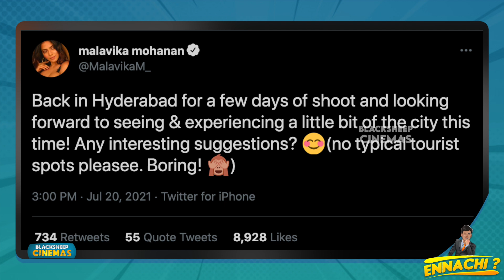Mari Selvaraj இயக்கத்தில் Udhayanidhi Stalin | Malavika Mohan | Ennachi | Blacksheep Cinemas